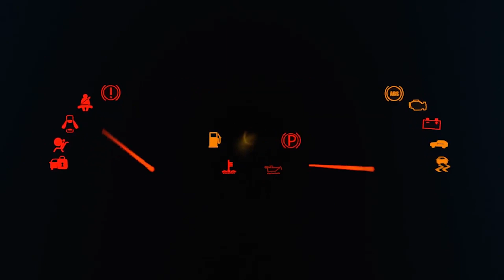Oyuncak Minik Arabalar Tanıtım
Merhaba arkadaşlar oyuncak spor minik arabalarımızı sizler için tanıttık . Biz çekerken çok eğlendik sizlerde inşallah izlerken bol bol güler ve eğlenirsiniz arkadaşlar...